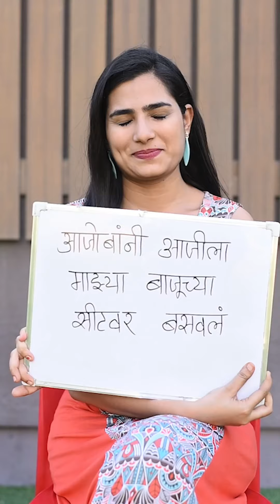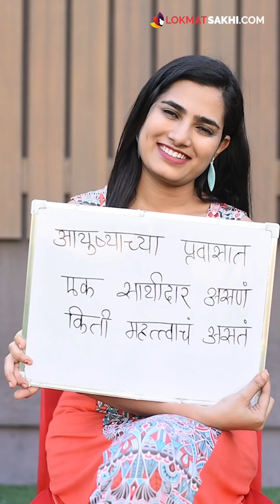आज AC लोकल मध्ये एक आजी आजोबा दिसले Oldcouple AClocal Mumbai Dadar Virarfast RI5